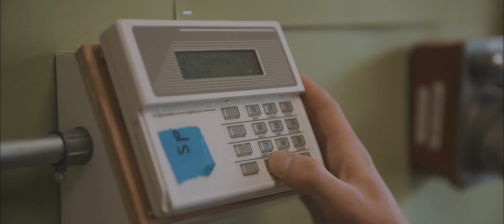CPTC Electrician Low Voltage Fire/Security Program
Students in CPTC's Electrician Low Voltage Fire/Security Program participate in hands-on training with advanced equipment, techniques and programming to prepare for careers as alarm-system installers and service technicians. This program is approved as a Limited Energy (06) specialty electrical training program in the state of Washington. Students who meet criteria established by the Washington State Department of Labor & Industries MAY be credited with up to 1,815 hours. If you enjoy working with electronics and have a passion for safety and security, this may be the program and career path for you.

Clover Park Technical College offers more than 120 certificates or degree offerings in aerospace, advanced manufacturing, health sciences, human services, business, hospitality, science, technology, engineering, transportation, and trades. We offer excellent, affordable education, hands-on training, nationally accredited programs, and faculty and staff that are among the most talented and innovative in the nation.